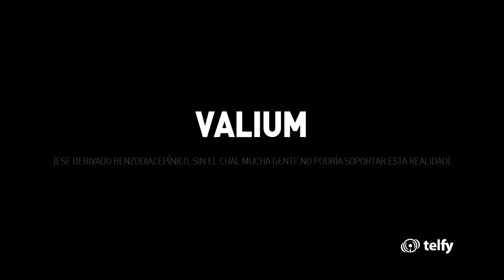TEASER | VALIUM - Grupo de Teatro Catral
Los compañeros del Grupo de Teatro Catral tienen una nueva historia que contarnos.

VALIUM presenta la convivencia de un matrimonio acomodado que ha conseguido labrarse el éxito y la reputación social. Inesperadamente, sin embargo, reciben la visita de unos parientes menos afortunados en la pirámide social, que trastocarán su modo de vida de forma muy inoportuna.